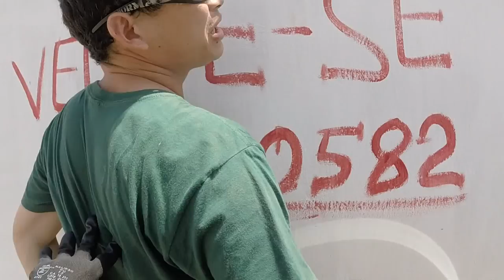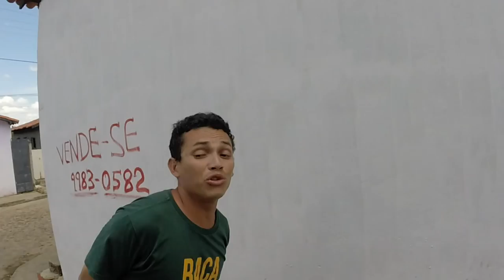R10 - Apreensão de cocaína